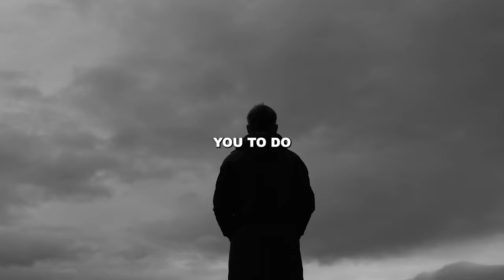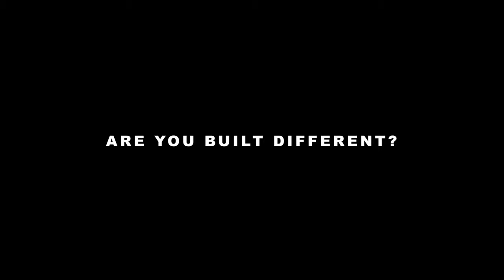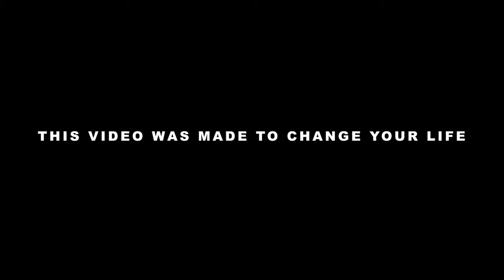ANDY'S MORNING MOTIVATION #2 // Put On The Blinders // Andy Elliott